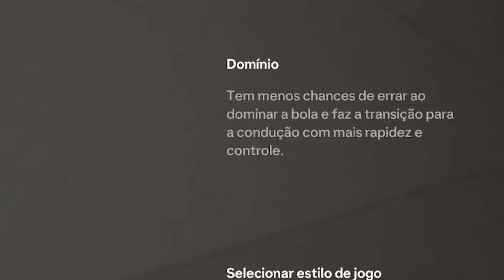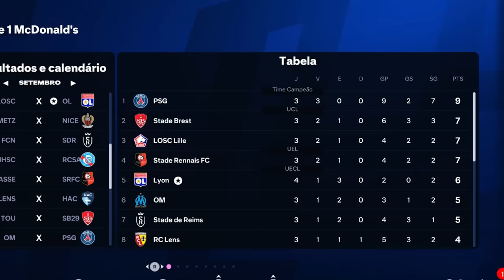FOI OBRIGADO A BRIGAR COM O TREINADOR! MC JOGADOR EPI 17 - MC JOGADOR